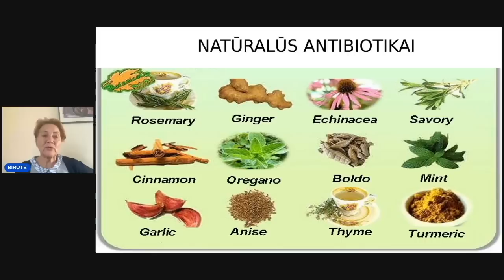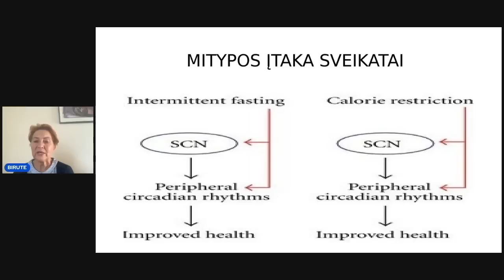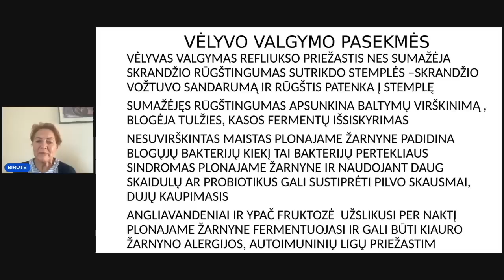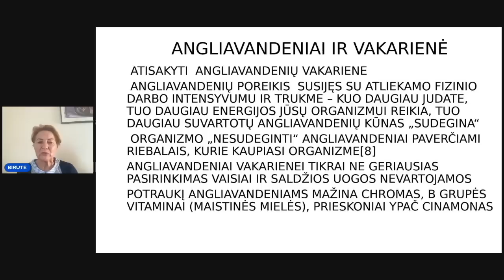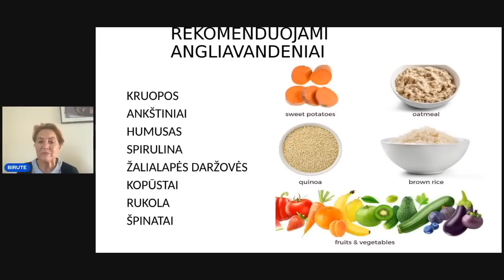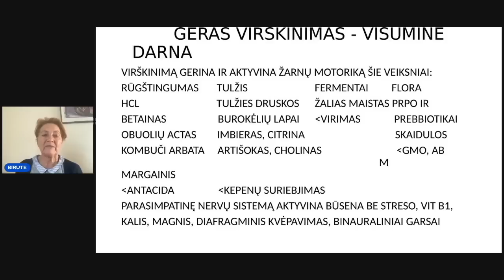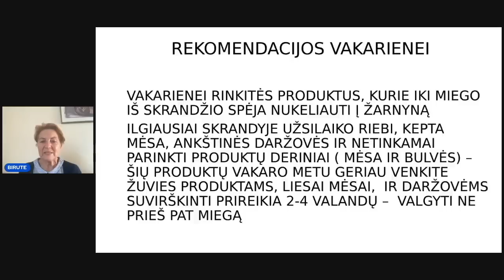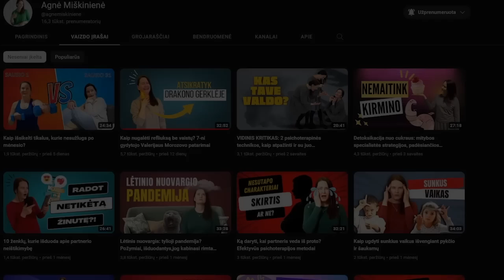Kaip nesuvirškinti angliavandeniai gali būti kiauro žarnyno, alergijų, autoimuninių ligų priežastimi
ŠIAME  VIDEO SUŽINOSITE:
🔸 Gausite maisto produktų - natūralių antibiotikų sąrašą, kurie gali padėti esant blogųjų žarnyno bakterijų išvešėjimui.
🔸 Kaip laikytis maisto pauzių pagal cirkadinį ritmą? Atskleisime svarbią protarpinio badavimo taisyklę.
🔸 Suprasite, ar protarpinis badavimas yra tinkama priemonė atsikratyti viršsvorio.
🔸 Atskleisime vėlyvo valgymo pasekmes ir kaip nesuvirškinti angliavandeniai, fruktozė gali  būti kiauro žarnyno, alergijų, autoimuninių ligų priežastimi.
🔸 Suprasite, kaip valgymo ritmas lemia mūsų miegą ir kodėl net pabudę ryte jaučiamės pavargę ir be energijos.
🔸  Natūralūs produktai mažinantys nevaldomą potraukį saldumynams. Atskleisime, kada yra didesnis angliavandenių poreikis, o kada jų vertėtų visai atsisakyt?
🔸 Gydytoja gastroenterologė atskleis TOP patarimus, kurie padės  gerinti virškinimą ir aktyvinti žarnų motoriką.